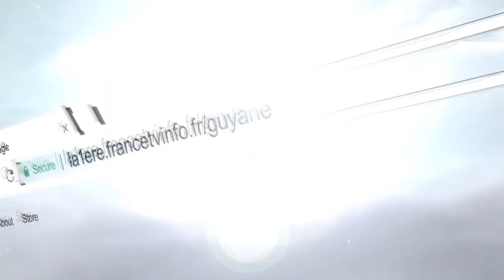2020 : une année morose pour les guyanais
2020 : une année morose pour les guyanais.